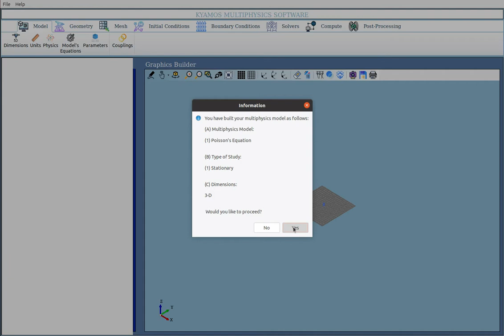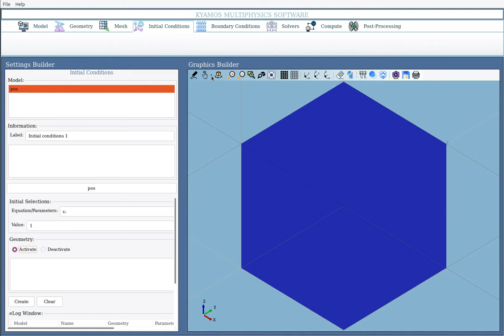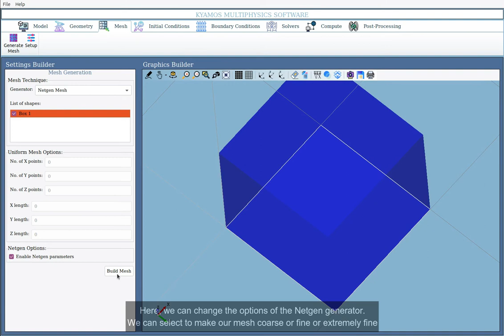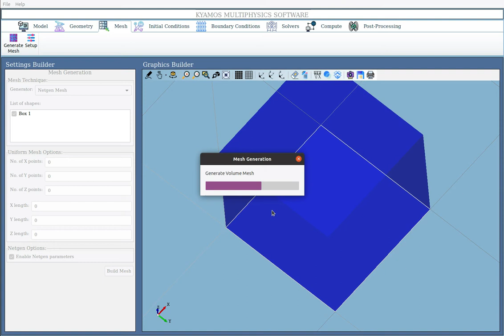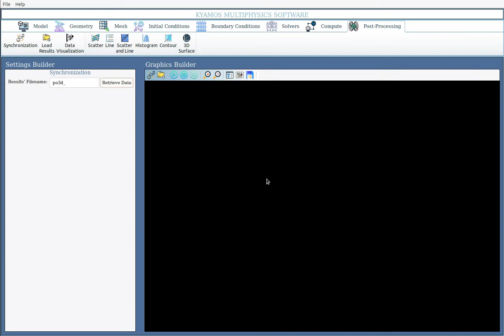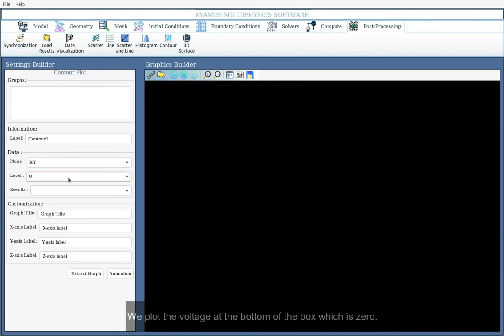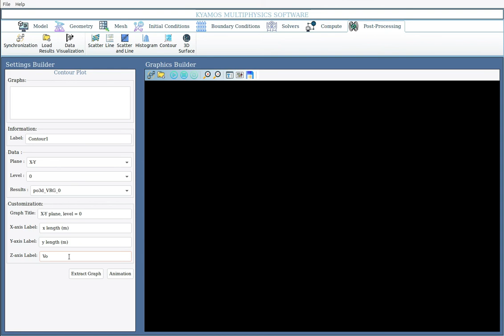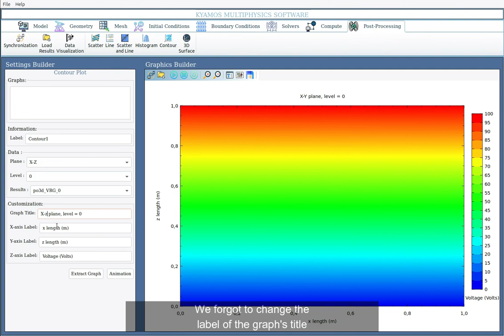KYAMOS SOFTWARE - Poisson3D Webinar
This is a webinar describing the solution  of the Poisson equation in three-dimensions using KYAMOS CUDA aware MPI software for the Computer Aided Engineering (CAE) industry.